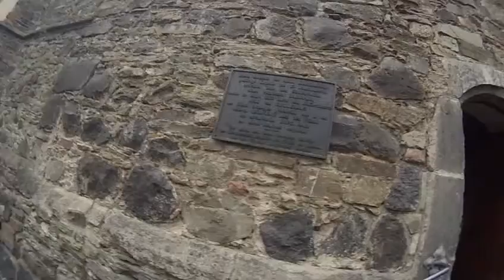Remagener-Kunstsalon-3/5-Kultur Rad Touren.